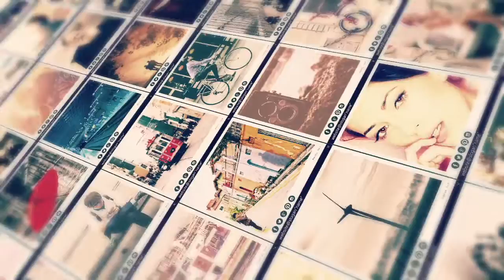100 Photos 3D Slide Show After Effects Template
-CONTROL PANEL
-12 Color Filters
-Easy Project Customization
-AE Version CS5 CS5.5 CS6,CC,CC 2014,CC 2015
-Resolution FULL HD 1920x1080
-100 Placeholders for PHOTO
-100 Placeholders for TEXT
-Customization video tutorial included and Support
-2:00 Seconds Duration
-No need for any plugins
-Images from the preview are not included